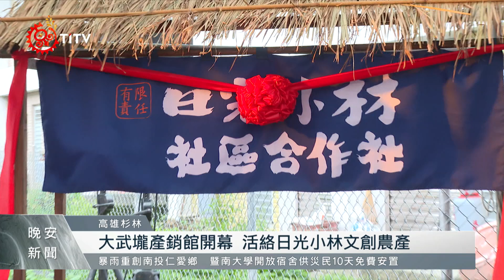日光小林社區再出發！ 大武壠產銷館重磅開幕 ｜每日熱點新聞｜原住民族電視台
除了 緬懷逝者 高雄杉林 日光小林社區 大武壠族人 ，不畏風雨舉辦「破浪莫拉克14暨大武壠產銷館」開幕活動，未來將作為文化復振及展售地點，象徵族人挺過風雨、重新出發。